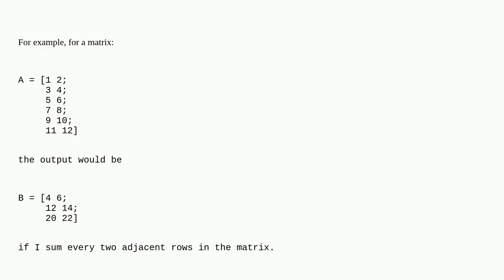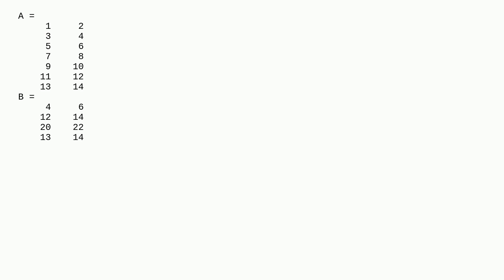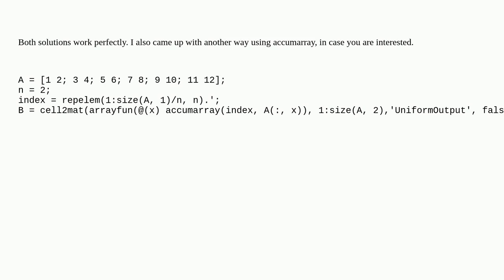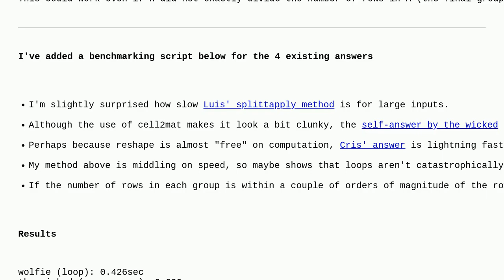What is an elegant way to add n adjacent rows in a matrix in Matlab?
A special thanks goes out to the awesome community

  arrays matrix vectorization matlab